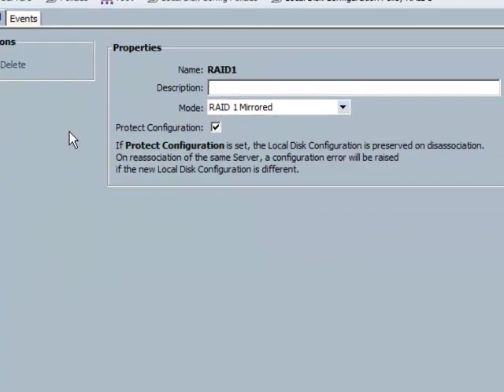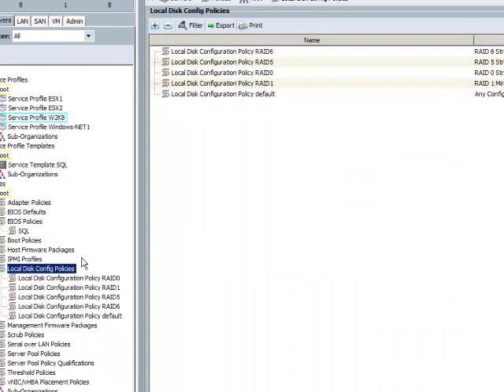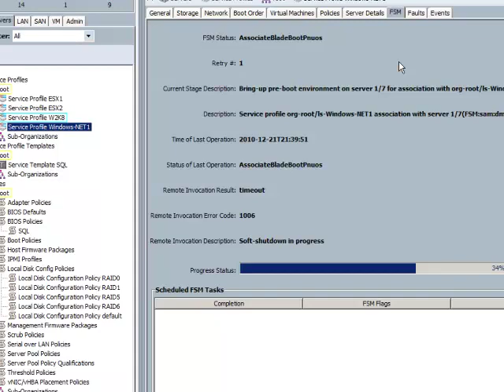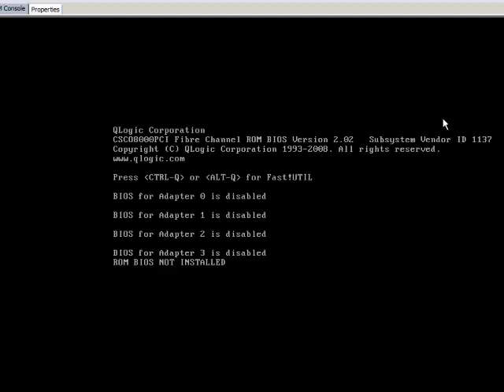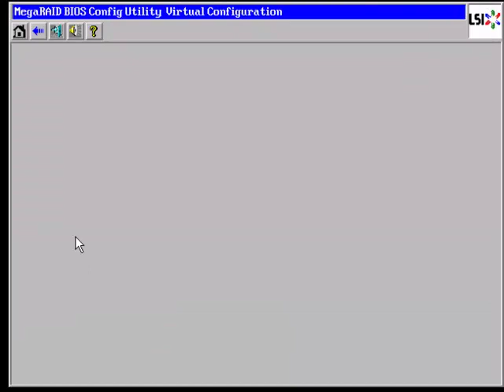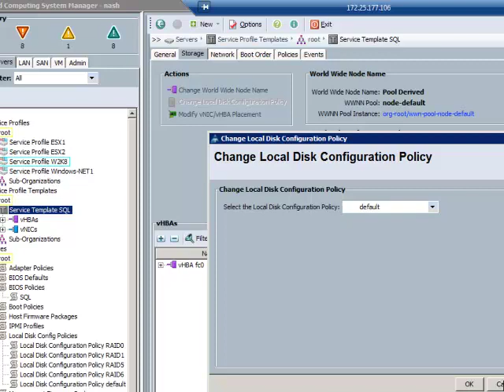UCS Advantage Series (S-4): UCS Server RAID Policies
RAID policies in UCS for local disk in B-series